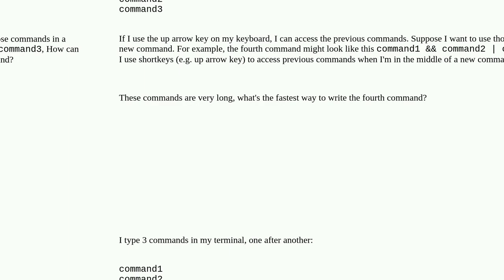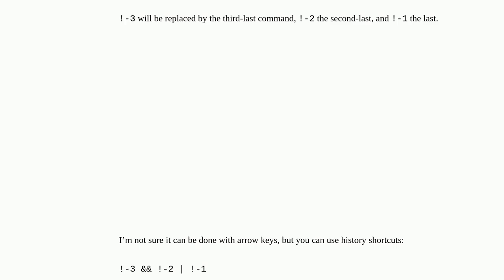Unix: Use arrow keys in the middle of command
Use arrow keys in the middle of command

A special thanks goes out to the community

  keyboard-shortcuts terminal gnome-terminal